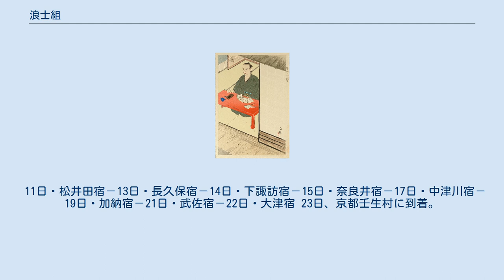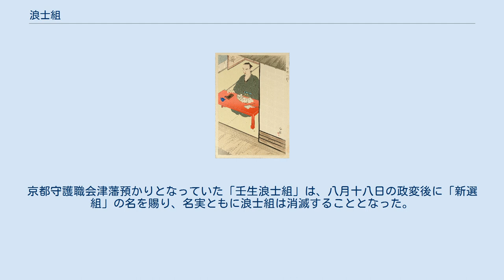浪士組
浪士組（ろうしぐみ）は、文久3年（1863年）2月の江戸幕府将軍・徳川家茂上洛にあわせて、将軍警護のために作られた組織。
実は幕府が江戸にいる過激な尊皇攘夷浪士達を体よく追い出すための策だったとする説もある。
壬生浪士、新選組、新徴組の前身。
 清河八郎の肖像画 もともとは尊皇攘夷論者・清河八郎の発案で、攘夷を断行する・浪士組参加者は今まで犯した罪を免除される（大赦）・文武に秀でたものを重用する（急務三策という）ことを条件に結成されたものだったため、腕に覚えがある者であれば、犯罪者であろうと農民であろうと身分を問わず、年齢を問わず参加できる、当時として画期的な組織であった。
最初の浪士取締役には、松平忠敏（上総介）・中条景昭・窪田鎮勝・山岡鉄太郎などが任じられる。
 しかし無制限に募った参加者は予想以上に膨れあがり、同年2月4日に松平上総介は取締役を辞任。
翌5日、後任には鵜殿鳩翁がついた。
即日、鵜殿は浪士組参加者を伝通院に召集して諸注意・道中編制を発表した。
なお取締役のうち中条と窪田は江戸に残り、遅れて応募してくる浪士たちに対応することとなった。
 主な編制は次の通りであった。
 七番隊までの計234名。
なお、編制発表後、何らかの理由で近藤勇は先回りして浪士達の宿割りをする役目（道中先番宿割）に、芹沢鴨は上洛途中で浪士取締役付きに、また芹沢が伍長となっていた三番隊は六番隊になった。
 文久3年（1863年）2月8日、再び小石川伝通院に集まった浪士組は江戸を出立して中山道を上洛する。
年長者や身体の弱い者は駕籠や馬の利用を許された。
 9日、本庄宿に到着。
ここで、先番宿割を任されていた近藤勇が芹沢鴨の宿を取り忘れてしまい、怒った芹沢が路上で大篝火を焚くという騒動を起こすが、近藤が池田徳太郎と共に芹沢に謝罪して一応の解決を見たと言う。
 11日・松井田宿－13日・長久保宿－14日・下諏訪宿－15日・奈良井宿－17日・中津川宿－19日・加納宿－21日・武佐宿－22日・大津宿 23日、京都壬生村に到着。
浪士組は各隊ごとに壬生村会所や寺（新徳寺など）、郷士宅（八木家、前川家、南部家など）へ分宿する。
近藤勇はこの時6番隊小頭となっている。
 壬生村での宿割は次の通りであった。
 壬生村に着いた23日・翌24日の2日間にかけて、清河八郎は同志と共に図って浪士組全員の署名が記された建白書を朝廷（学習院）へ提出。
実は浪士組を幕府から切り離した組織にして急進的な尊皇活動に利用してしまおうというものだった。
28日から30日にかけて各隊の御所拝観が行われる予定だったらしいが、29日に新徳寺で清河八郎が即刻江戸へ帰還した上での攘夷を唱え、芹沢・近藤らが猛反対するという騒動になったため、実際に行われたかどうか定かではない。
 3月3日、浪士組に帰還命令が出されるが2度延期され、13日に清河八郎らが率いる浪士組は京都を出立して江戸へ向かった。
清河に反対した芹沢・近藤らは京都守護職を務めていた会津藩預かりとなってそのまま京都に残り、「壬生浪士組」を名乗る（後の新選組）。
 浪士組が江戸へ帰還した後の4月13日、清河八郎は幕臣の佐々木只三郎・窪田泉太郎ほか4名によって麻布一ノ橋で斬殺され、清河の同志達も次々と捕縛されたため、浪士組は組織目的を失う。
幕府は浪士組を新たに「新徴組」と名付けて江戸市中取締役の庄内藩預かりとした。
京都守護職会津藩預かりとなっていた「壬生浪士組」は、八月十八日の政変後に「新選組」の名を賜り、名実ともに浪士組は消滅することとなった。